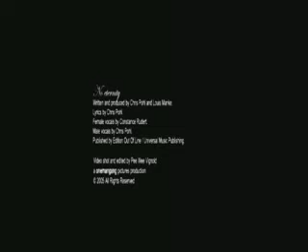Blutengel - No Eternity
You never meant to hurt me
You never meant to make me cry
I couldn't stand the pain inside
You never want to let me die

I wish I could see your face again
I wish I could see your virgin smile
I couldn't take away your pain
I have to pay the price

Night is coming
And there's nothing left to stay
Nothing changes
Everything has gone away
No eternity
No hope for me and you
We close our eyes and we're fading away

I never meant to hurt you
I never meant to make you cry
I never want to let you die

Don't let me die tonight